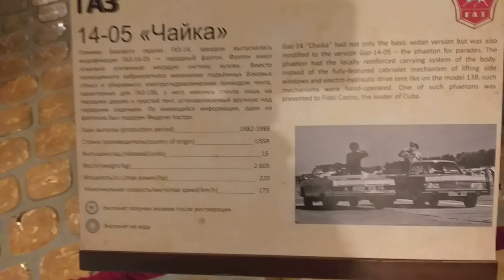ГАЗ-14 в кузове кабриолет (ГАЗ 14-05)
С 1982 по 1988 год Горьковский автозавод выпустил 15 единиц ГАЗ-14 в кузове кабриолет для парадных мероприятий. Мощность мотора 220 лошадиных сил, максимальная скорость 175 км/ч. Один из ГАЗ 14-05 был подарен Фиделю Кастро.